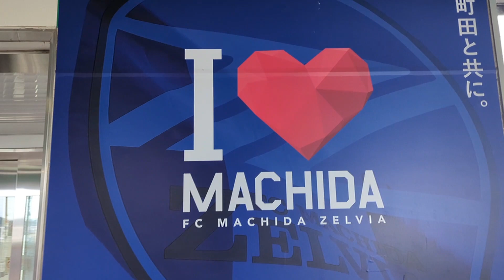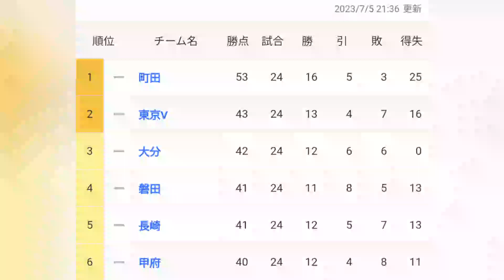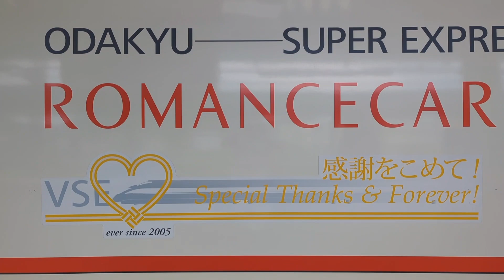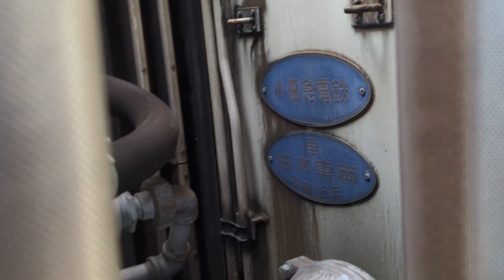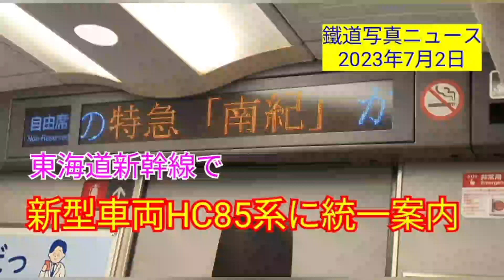【小田急ロマンスカーVSE】【ミュージックフォン＆手動ドア閉めあります】FC町田ゼルビア×小田急ロマンスカーVSE｢FC町田ゼルビア応援"剛"｣(23/07/09）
【小田急ロマンスカーVSE】FC町田ゼルビア×小田急ロマンスカー・VSE 町田・鶴川発　VSE｢Victory Super Express・FC町田ゼルビア応援"剛"｣新宿行きを見てきました

【撮影日時】
2023/07/09 鶴川駅3番線ホーム
14時ころから14時31分まで

対戦結果
町田ゼルビア2-2東京ヴェルディ
❨国立競技場❩

2:35　VSE、鶴川駅3番線入線
9:08　手動ドア閉め
12:02　マスコット登場
12:50　臨時列車、発車案内アナウンス
13:15　VSE、ミュージックフォン

Hさん

最近の鉄道写真ニュース